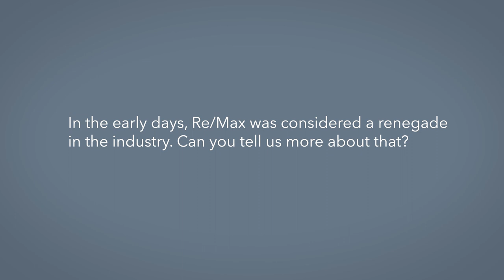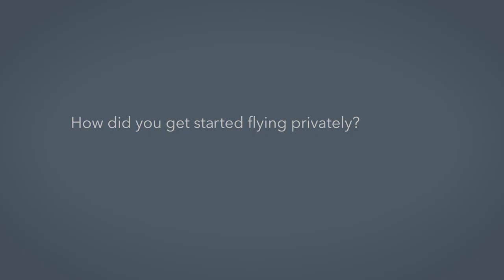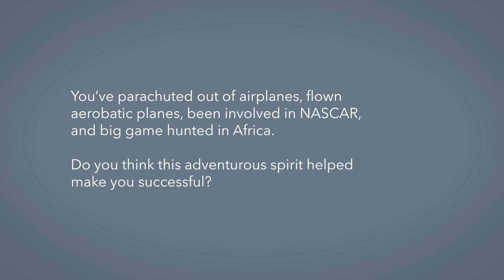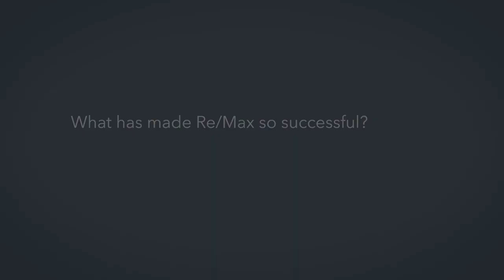Dave Liniger, Chairman of Re/Max, on Building a Real Estate Empire and More – BJT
Dave Liniger’s adventure-filled, entrepreneurial life story sounds like the tale of a man who has been auditioning for the role of America’s Richard Branson.

A college dropout, the Re/Max co-founder possessed enough self-confidence at an early age to believe he could help to revolutionize a large and well-established industry. And not only did he do just that, but he also found time to start nearly two dozen other businesses in diverse fields—everything from home building and mortgage financing to oil wells, a Nascar race team, and a travel agency. Liniger has also raised over 3,000 Arabian horses, earned a pilot’s license, flown aerobatic airplanes, parachuted out of other planes, competed in Nascar events, hunted big game in Africa, and attempted to circumnavigate the world in a helium balloon.

It hasn’t always been a charmed life. A week before his planned 1983 marriage to Gail Main, his Re/Max co-founder, she survived an airplane crash that killed the pilot and left her critically injured. Liniger himself has endured two airplane accidents and fought his way back from a near-fatal staph infection in 2012 that left him in a coma for three months and kept him hospitalized and mostly paralyzed for a year.

Born in Marion, Indiana, in 1945, he grew up on a 40-acre farm, attended college briefly, spent time in the Air Force, and began dabbling in real estate. Then, in 1973, he and his future wife started Denver-based Re/Max (short for Real Estate Maximums).

Though most real estate brokers at the time split commissions with their agents on a 50/50 basis, Liniger’s business model called for charging salespeople a monthly fee but allowing them to keep 100 percent of their commissions while also giving them strong support services. (The model has since been tweaked, but most Re/Max agents still retain 95 percent of their commissions.)

The business took a while to catch on, but it ultimately became a huge success in Colorado, and then, via franchises, throughout the U.S., and finally worldwide. Re/Max now has thousands of offices in more than 100 countries and territories.

On a video call from his home in Colorado, Liniger discussed how he built this now 50-year-old empire, the lessons his life has taught him, and his involvement with business aviation.